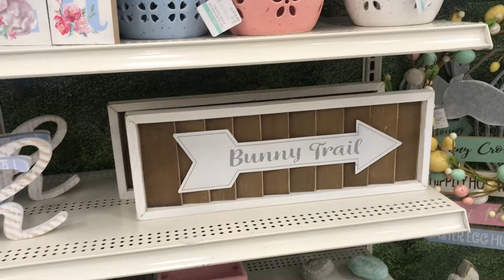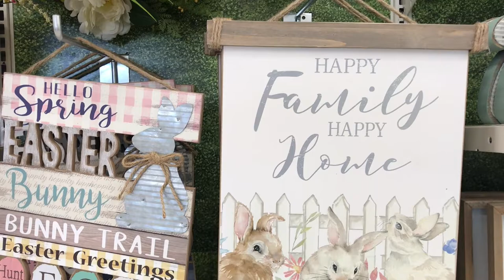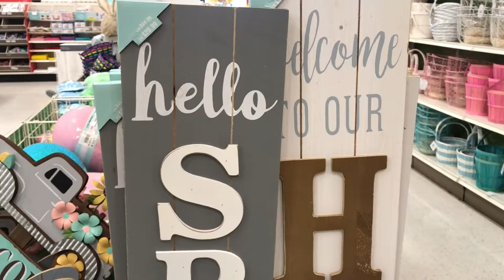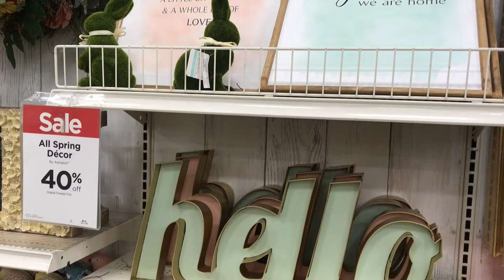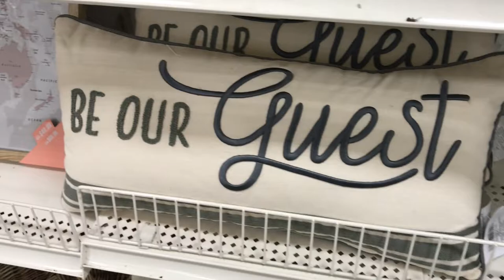SPRING TIME!! A Michaels Walk Thru I Spring Decor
Hey Jazigreens! Come along and go into Michael's store for spring decor. Hope you enjoy!

Epidemic Sounds

xoxo Liz